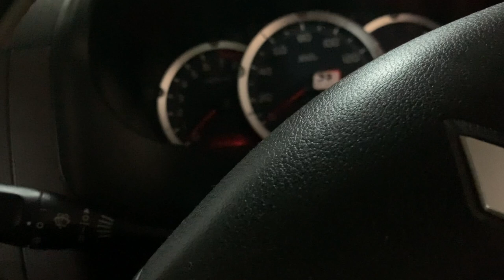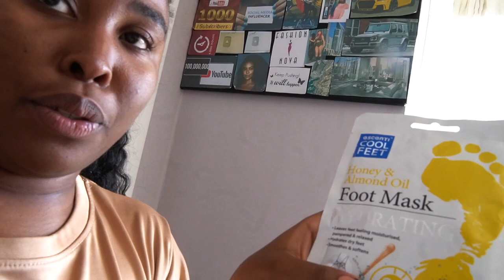come with me to get my nails done + trying out a foot mask *day in life *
UPLOADING SCHEDULE
💫 NEW VIDEO MOST DAYS OF THE WEEK

0:00 - 0:32 ~ vlog 9
0:32 - 2:05 ~ GRWM
2:05 - 3:24 ~ nail bar
3:24 - 8:09 ~ foot mask
8:09 - 8:30 ~ click on the next video

SEE YOU ON MY NEXT VIDEO!!